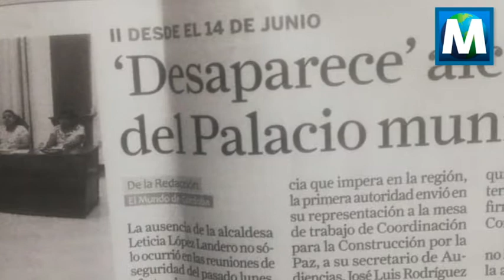Reaparece la Alcaldesa de Córdoba